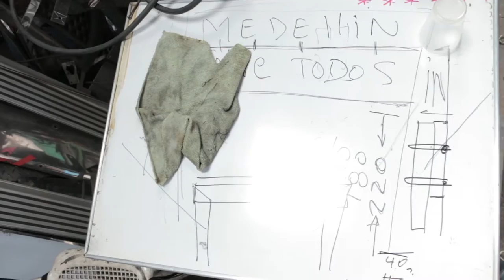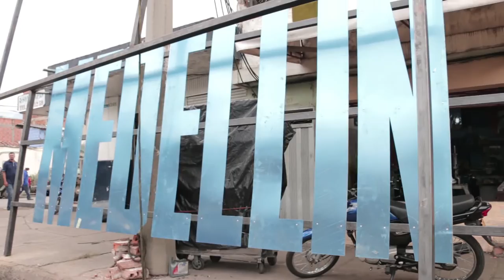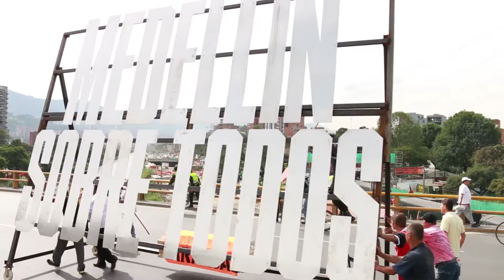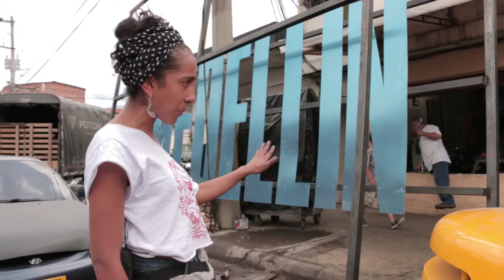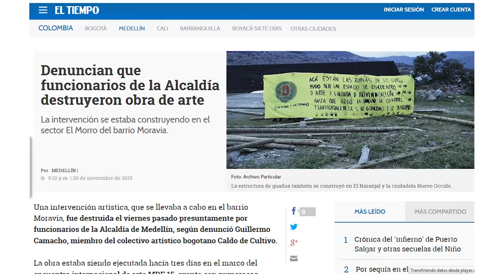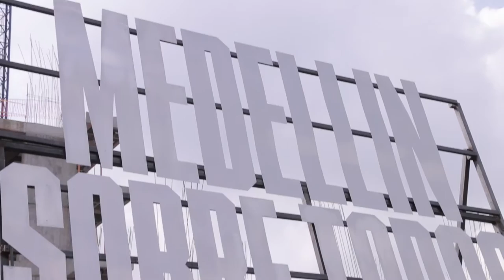"Medellín sobre todos" intervención en El Naranjal por Caldo de Cultivo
Las historias tienen muchos poderes, uno de ellos, es lograr que otras personas las escuchen y las vean; otra, es lograr tocar las fibras encargadas de la emoción en esas personas.
El colectivo Caldo de Cultivo, un combo personas que frente a la experiencia totalitaria y totalizadora de la ciudad como consumo, proponemos pensar lo urbano como espacio necesariamente conflictivo y contradictorio, como terreno de lucha política y creación poética, como temporalidad para la construcción de lo común, como lugar para la creatividad insurgente y la resistencia, desde hace unos meses, en el marco del MDE15, se acercó para trabajar al barrio Naranjal, culpa, un poco o mucho, de nuestras historias.

Los conocimos, y los seguimos un par de días, para poder captar sus ideas, sus proyectos, y su opinión sobre la construcción de ciudad que Medellín desde el gobierno local está siguiendo como un zombie, alcalde tras alcalde.

    Aunque megalomanía no es igual a progreso, Medellín se ha convertido en la ciudad de los mega-proyectos, de los mega-eventos, de los mega-arquitectos. Se presenta a si misma como la metrópoli del progreso y la innovación, como ejemplo de políticas de transformación urbana, como la meca de la cultura ciudadana y de una administración pública tan eficiente como incluyente. Sin embargo, detrás de ese aparente consenso no sólo existe conflicto sino una violencia sistemática contra las poblaciones más vulnerables de la ciudad, destinadas a sacrificarse -desplazarse- por el proyecto de ciudad de la administración. Así las cosas, esta violencia es neutralizada a partir de la puesta en marcha de campañas publicitarias y la circulación de discursos abstractos e intrínsecamente positivos con los que se legitiman acciones de desalojo y desplazamiento intraurbano “por el bien de la ciudad”.

  "Medellín Sobre Todos de CaldodeCultivo es una contra-campaña de agitación popular, que busca subvertir los dispositivos comunicativos de los que se vale la administración municipal para vender/legitimar los proyectos de renovación urbana que adelanta en la ciudad. Y lo hace poniendo en evidencia la imposición de un modelo de ciudad excluyente que se materializa a pesar de los ciudadanos, a través del lema Medellín Sobre Todos que quiere contestar y poner en evidencia al lema oficial Medellín, Todos por la Vida, relacionándolo de manera velada con el lema Deutschland Über Alles (Alemania Sobre Todo) que otrora sirviera para legitimar e involucrar a los ciudadanos alemanes en el proyecto Nazi".